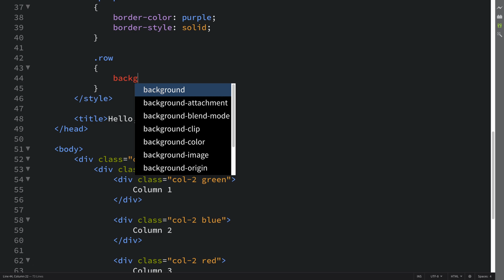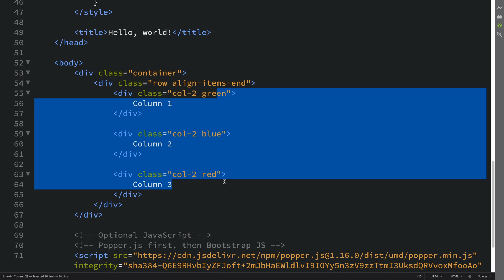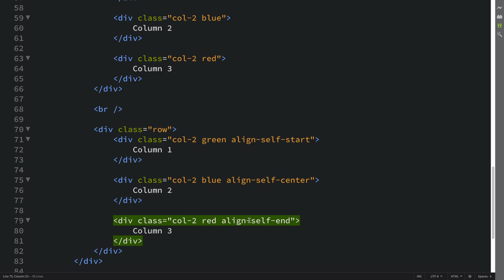Vertical Alignment - Bootstrap 5 Alpha Responsive Web Development and Design